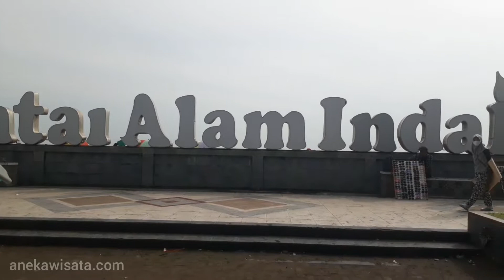MAKIN CANTIK & KECE!!! Pantai Alam Indah PAI Tegal!!! Tempat Wisata Keluarga Yang Hits Di Kota Tegal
Pantai Alam Indah atau yang populer dengan nama PAI merupakan salah satu tempat wisata terkenal di Tegal yang cocok dikunjungi bersama keluarga, anak-anak, teman, maupun pasangan halal alias istri.

Pantainya lumayan bersih, fasilitasnya juga lengkap tersedia penyewaan ban, tenda, tikar, toilet, kamar mandi, warung makanan / minuman, mushola, jembatan / dermaga apung, wahana bermain anak, dan tempat parkir. Tak ayal, pantai ini pun kerap menjadi incaran warga Tegal untuk menghabiskan libur akhir pekan (weekend) maupun libur panjang lebaran dan akhir tahun.

Lokasi / Alamat : Mintaragen, Kec. Tegal Timur, Kota Tegal, Jawa Tengah
Harga Tiket Masuk : Rp.3.000,-
Jam buka : 24 Jam